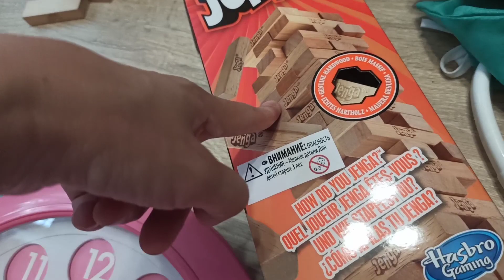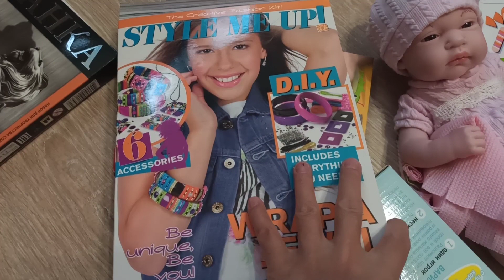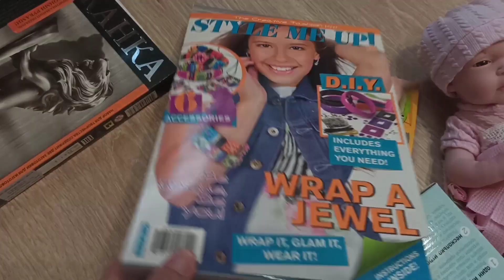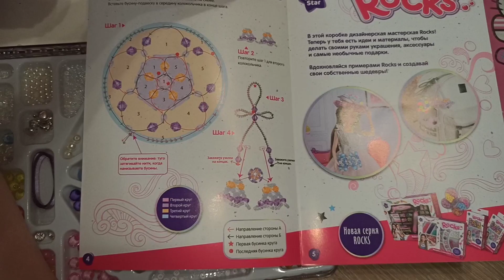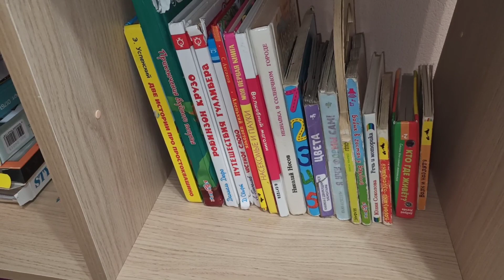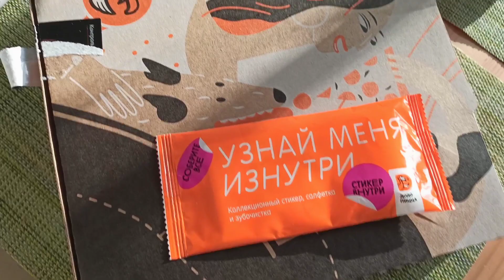БАЯРУУД АР АРААСАА...